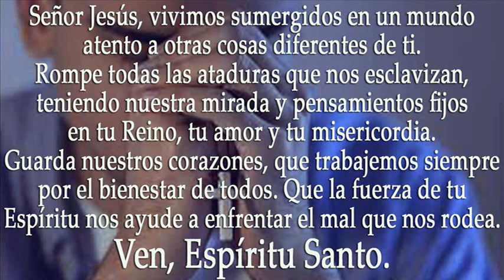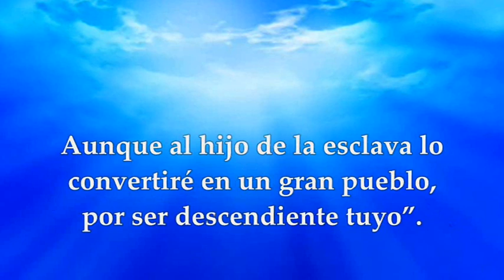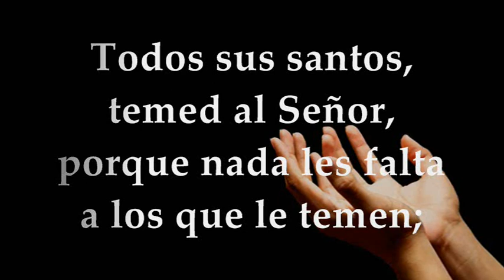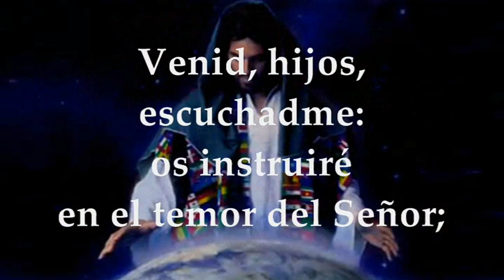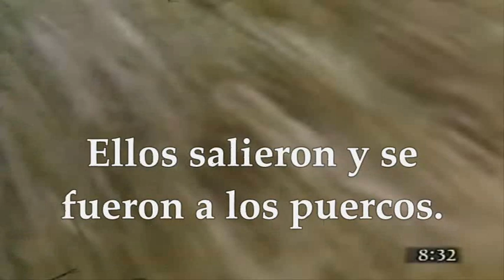LECTURAS Y EVANGELIO MIÉRCOLES 5 DE JULIO DE 2023 | MIÉRCOLES XIII TIEMPO ORDINARIO | MATEO 8, 28-34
EVANGELIO Y LECTURAS EUCARISTÍA MIÉRCOLES 5 DE JULIO DE 2023 MIÉRCOLES DÉCIMA TERCERA SEMANA DEL TIEMPO ORDINARIO Primera Lectura: Del libro del Génesis 21, 5. 8-20 Salmo 33, 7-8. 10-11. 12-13 R/. Si el afligido invoca al Señor, él lo escucha. Evangelio según san Mateo 8,28-34